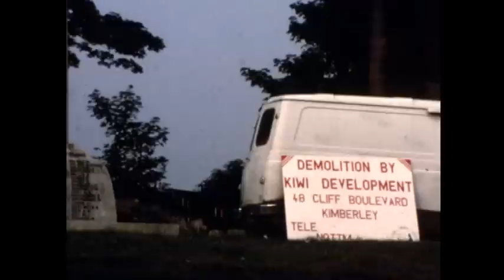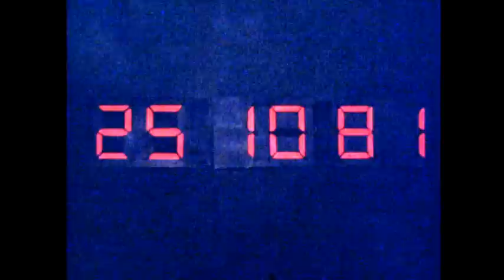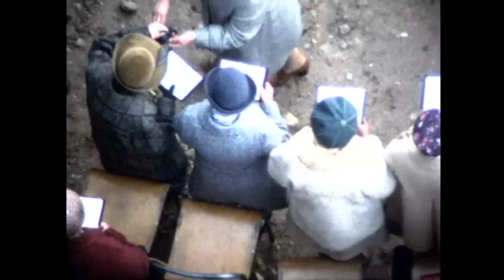The rebuilding of Heanor Church - part 1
Part one of a copy of 8mm recording of the rebuilding of the Church of St Lawrence in Heanor.

Please be aware due to the age and format of the video there may be some issues with the picture and sound quality (head-phones may assist with the audio track).

Please note that this video may not play on some devices.